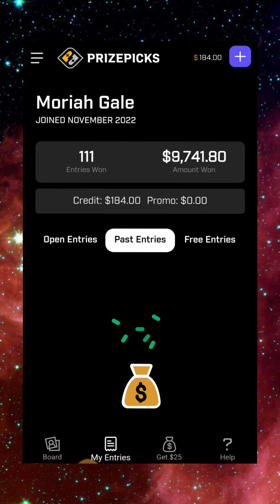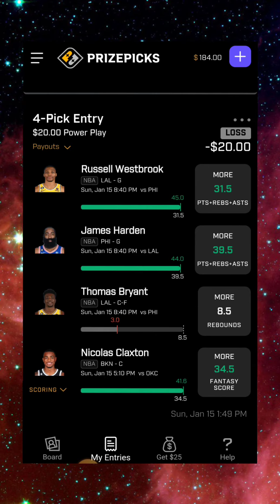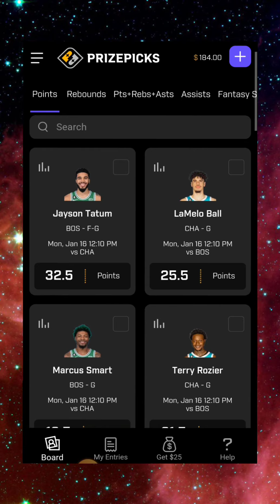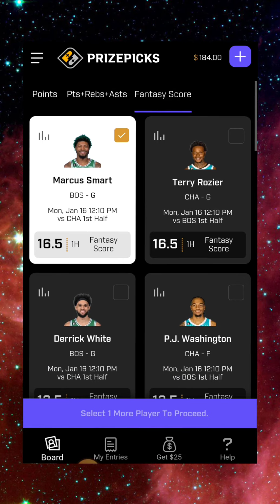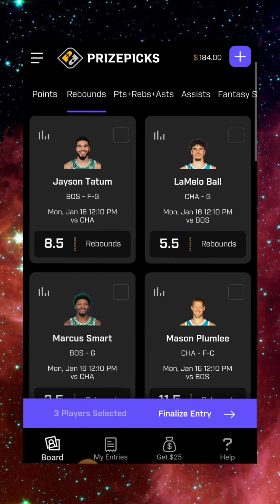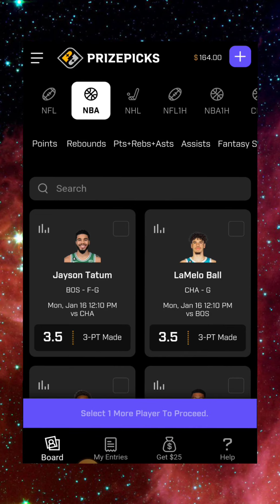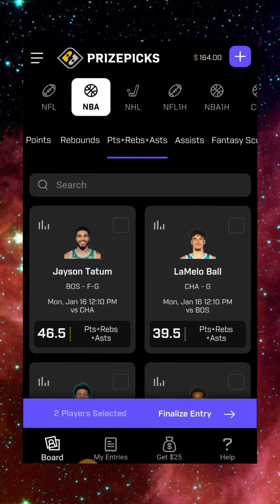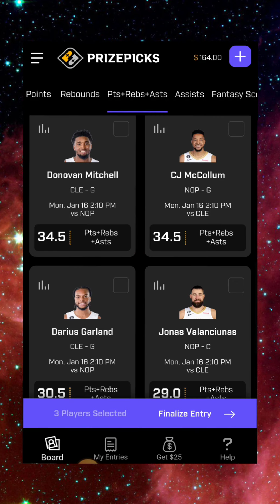First Look NBA Prizepicks for MLK Day 1/16/23